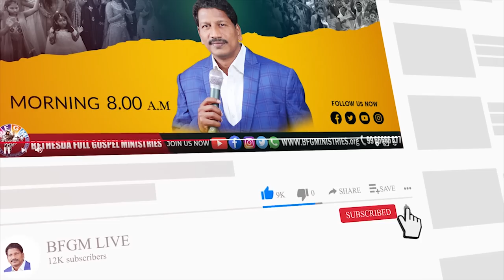Today's promise 23.07.2022 | BFGM LIVE